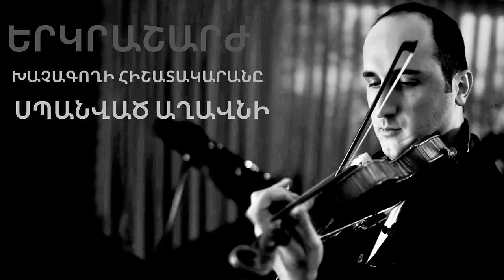Erkrasharj | Xachagoxi hishatakaran | Spanvac aghavni - Davit Matevosyan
“Երկրաշարժ”, “Խաչագողի հիշատակարանը”,  “Սպանված աղավնի” գ/ֆ-երի երաժշտությունները

Arrangements: Karen Navasardyan
Violin : Davit Matevosyan